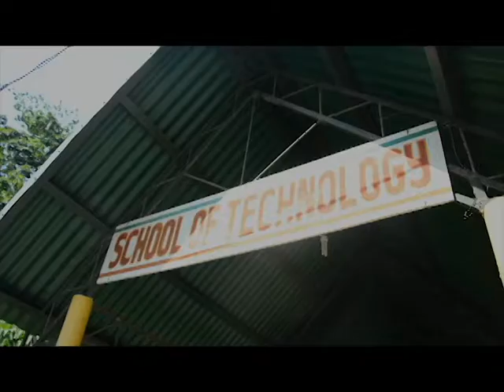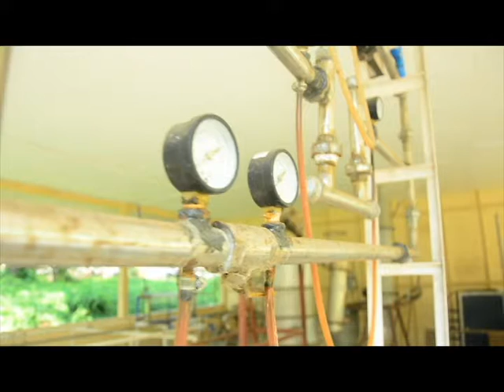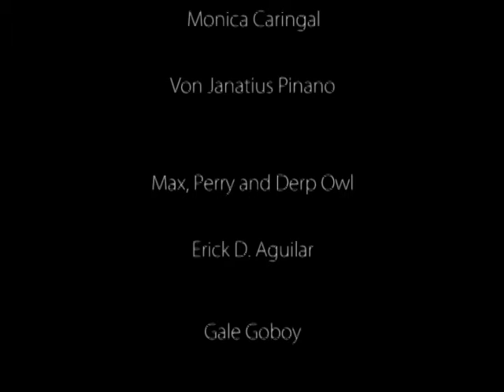What's UP: Visayas | UPV School of Technology Primer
A video introducing UPV's School of Technology and the degree programs it offers.

This is a requirement for CMS 125 - Advanced TV Production